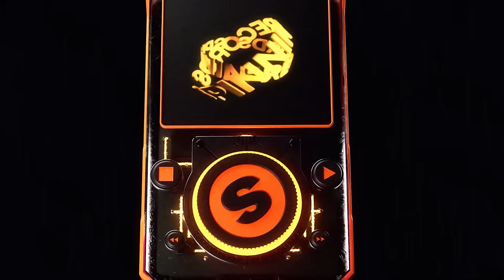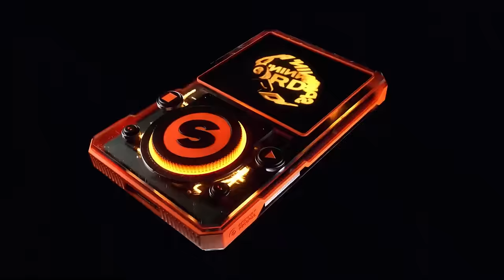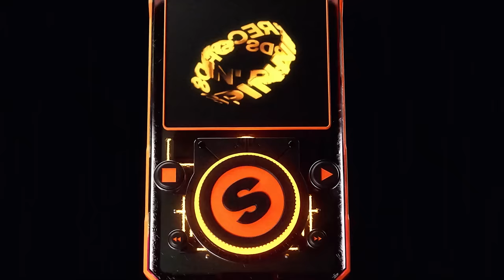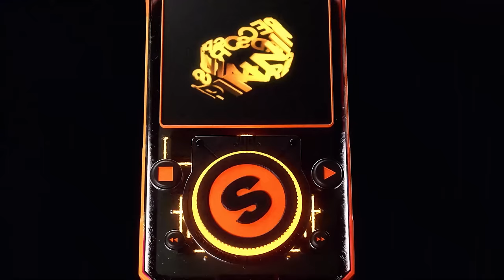2024 Future Hits - Spinnin’ Records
Spinnin' Records 2024 Future Hits! Listen to the hottest new music before it's released in this special mix. Can you guess all the artists behind the tracks?